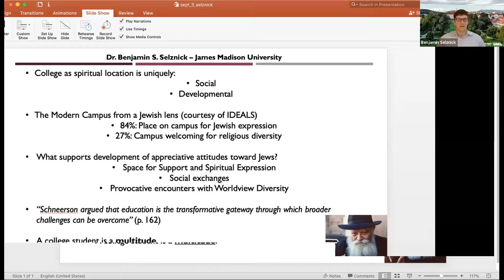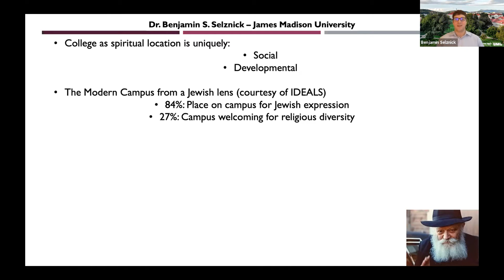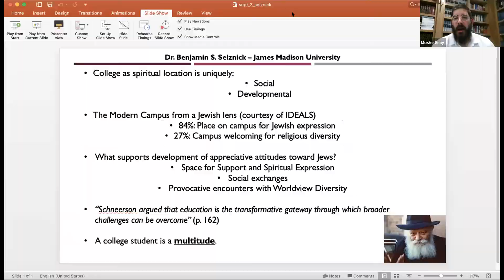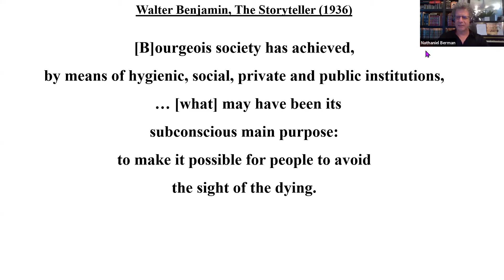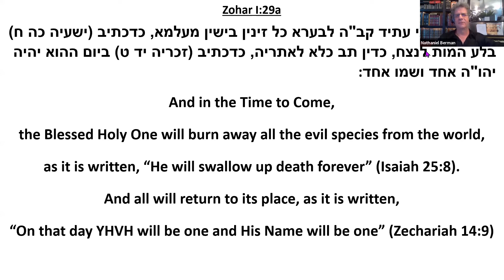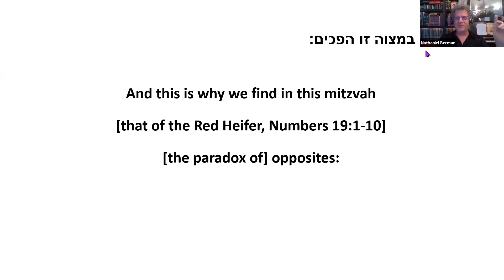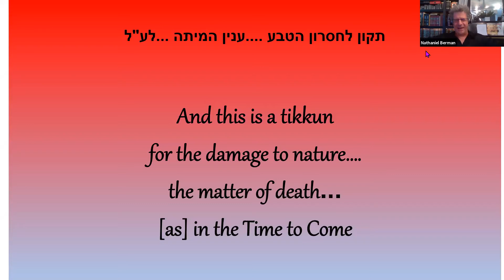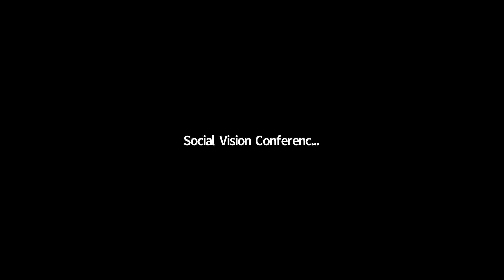Social Vision Conference: Spirituality and Modern Life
A discussion with Benjamin Selznick, Nathaniel Berman, and Chava Green, moderated by Jonah Gelfand and hosted on September 3rd, 2020.

The Social Vision Conferences are a series of discussions featuring world-renowned scholars and practitioners coming together to examine what the indigenous wisdom of Jewish Mysticism can bring to bear on modern day problems and the future of society as a whole. The conferences are predicated on Professor Philip Wexler’s breakthrough volume: Social Vision: The Lubavitcher Rebbe’s Transformative Paradigm for the World. The inaugural Zoom conference held on September 3-10, 2020 explored topics ranging from Spirituality & Social Justice, Religion as Therapeutic to the Modern World, and Interconnectedness in a Mystical Society.